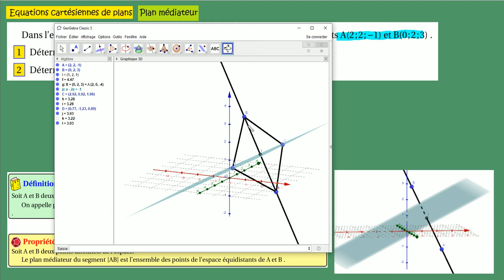Terminale Spé Maths Espace Plan médiateur cartésienne ex9 ter